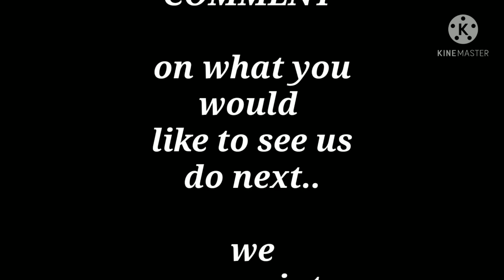Slow Trolling for King Fish (King Mackerel)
The boys and I headed out to the La Fillete point in search of some king fish. With only 2 fishing lines and limited bait, we still managed to pull a few on the boat. It was our first time using a gopro and also our first time editing. We hope you enjoy the video.